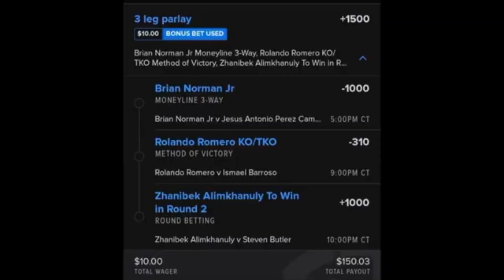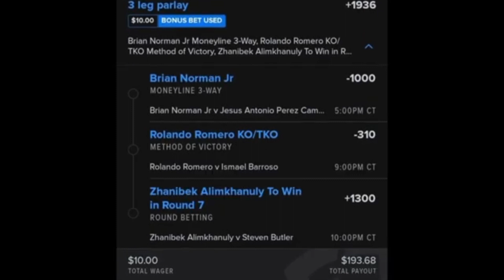The 13th Round: Haney vs. Lomachenko Preview